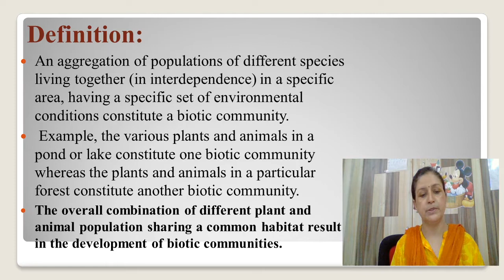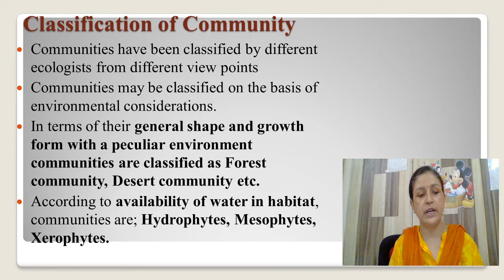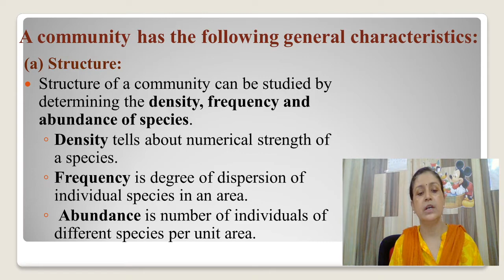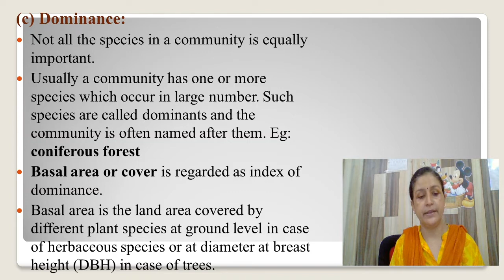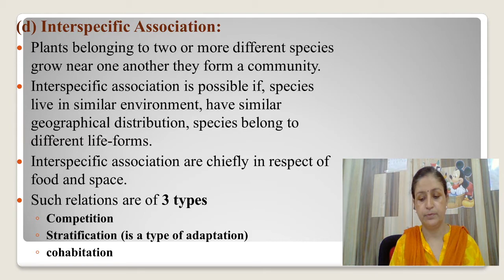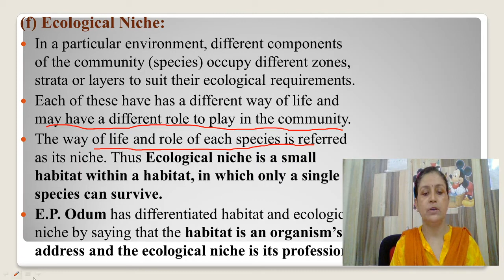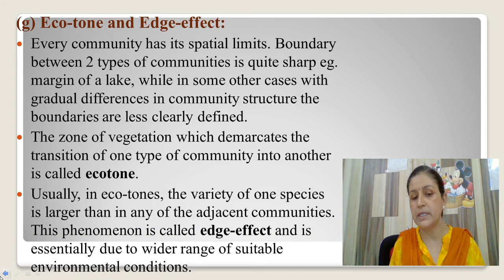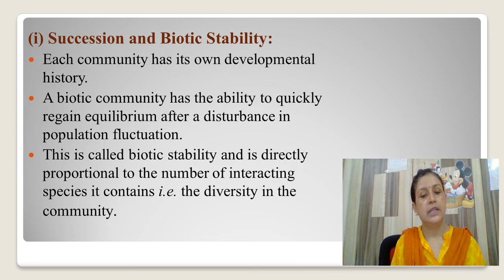Dr. Poonam Jaiswal , Community Ecology, Part-I, Introduction, B.Sc-III,Paper-II M.Sc.(Pre & Fin)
Definition, Charactreristic and Types of Community